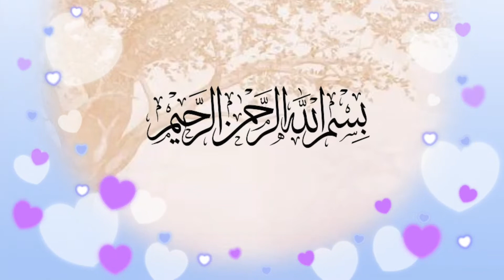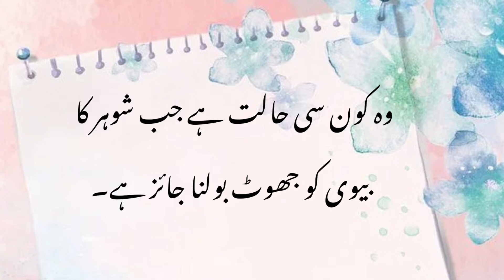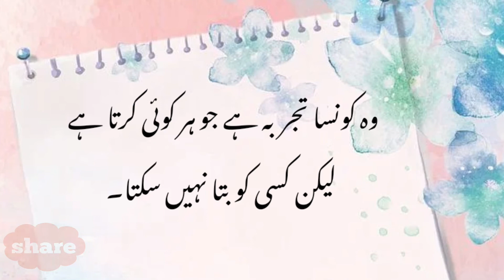Urdu Riddles With Answer | Urdu paheliyan | Interesting Puzzles In urdu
Assalamualaikum. welcome to our islamic youtube channel Allahu Baqi

Topics Covered In This Video::
Islamic urdu riddles are interesting informative knowledge puzzles to increase your knowledge and improve your common sense